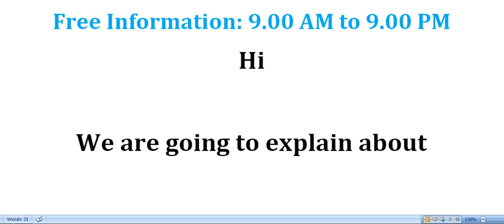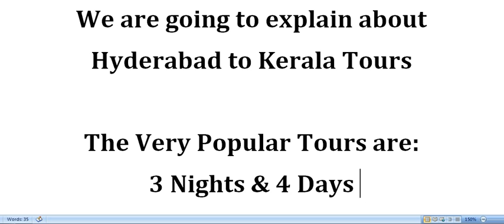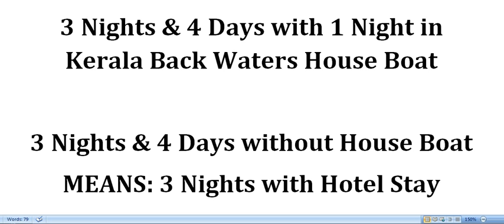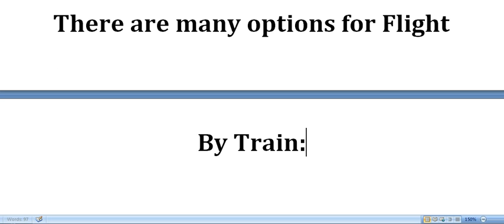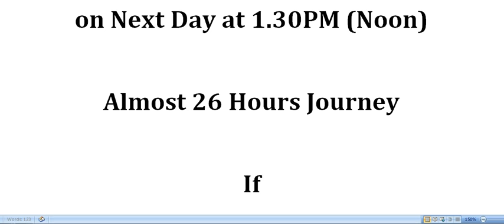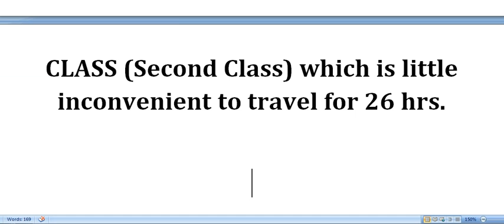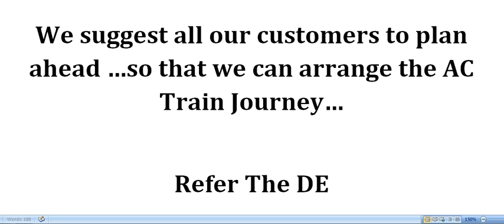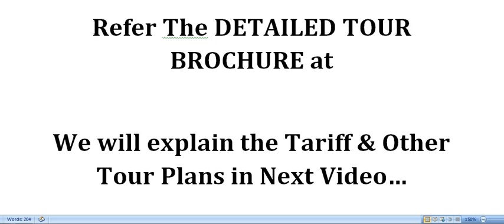Hyderabad-to-Kerala-Tours Call:040-30488365,9000282897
Amazon Movers & Shakers

Amazon Fresh Offers

Amazon Bestsellers

Amazon Fashon Deals

Amazon Mobiles

Amazon Laptops

Amazon Televisions

Amazon Electronics

Amazon Beauty & Personal Care

Amazon Sports, Fitness & Outdoors

Amazon is a multinational technology and e-commerce company.

Kindle is Amazon's line of e-readers designed for reading digital books.

Amazon Music is a streaming service that offers a wide selection of songs and playlists.

Alexa is Amazon's virtual assistant and voice-controlled smart device ecosystem.

Amazon FBA (Fulfillment by Amazon) is a service that allows sellers to store, pack, and ship their products using Amazon's logistics network.

Amazon Business is a platform that caters to the needs of businesses, providing them with a range of products and services.

Amazon Shopping is the online retail platform where users can browse and purchase a vast array of products.

Firestick is a media streaming device developed by Amazon for use with its Prime Video service.

The Alexa app is the mobile application used to set up and control Alexa-enabled devices.

Kindle Paperwhite is a specific model of the Kindle e-reader known for its high-resolution display.

Selling on Amazon refers to the process of individuals or businesses listing and selling their products on the Amazon platform.

Amazon Books encompasses both physical bookstores and an online bookstore, offering a wide range of titles.

Amazon Kindle is the brand name for Amazon's line of e-readers and e-books.

Amazon Web Services (AWS) is a comprehensive cloud computing platform provided by Amazon.

Prime Gaming is a subscription service that offers free games, in-game loot, and other gaming-related benefits to Amazon Prime members.

The Amazon app provides a convenient way for users to shop on their mobile devices.

Amazon Audible is an audiobook and spoken-word entertainment service.

Amazon Fire Stick is a streaming media player that plugs into the HDMI port of a TV.

An Amazon Business Account is a specialized account for businesses to purchase supplies on Amazon.

Amazon Advertising allows sellers to promote their products through various advertising options on the platform.

Echo Dot is a smart speaker device equipped with Amazon's voice-controlled assistant, Alexa.

Amazon Pharmacy is an online service for ordering prescription medications.

Amazon Prime Shopping is the premium membership program that offers various benefits, including free and fast shipping.

Kindle Scribe is not a recognized term as of my last knowledge update in January 2022.

Amazon Black Friday Deals refer to special discounts and promotions offered by Amazon on Black Friday.

AWS Cloud stands for Amazon Web Services Cloud, a platform providing cloud computing services.

Amazon Prime Gaming offers additional gaming-related benefits to Amazon Prime members.

Amazon Fresh is a grocery delivery and pickup service provided by Amazon.

AWS Free Tier is a program that provides limited free access to AWS cloud services.

Amazon S3 (Simple Storage Service) is a scalable object storage service provided by AWS.

Amazon Coupons are digital or printable discounts offered on various products.

Amazon Dropshipping is a business model where sellers fulfill orders directly from suppliers.

Amazon Grocery refers to the grocery section of Amazon where customers can purchase food items.

Amazon Black Friday is a significant shopping event with special discounts and deals.

Kindle App is the mobile application that allows users to read Kindle e-books on their devices.

Amazon Alexa is a virtual assistant developed by Amazon, available on various devices.

Amazon Prime Day is an annual event offering exclusive deals to Amazon Prime members.

Amazon Account is a user's personal account on the Amazon platform.

Amazon.com Ebooks refers to the digital books available for purchase on the Amazon website.

AWS EC2 (Elastic Compute Cloud) is a web service providing resizable compute capacity in the cloud.

Amazon Marketplace is an e-commerce platform where third-party sellers can list and sell their products.

Amazon Music App is the application for accessing and streaming music on mobile devices.

Amazon Audiobooks are audio versions of books available for purchase or through subscription.